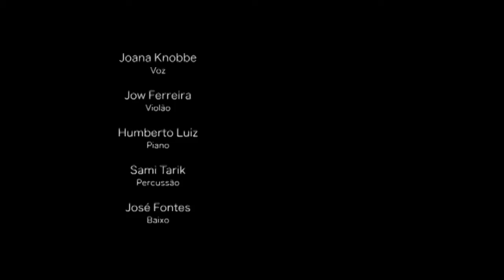Fala Tempo (Humberto Luiz) - Joana Knobbe 5tet | Bricoleur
Fala Tempo (Humberto Luiz)

Joana Knobbe : vocals
Humberto Luiz : piano
Jow Ferreira : acoustic guitar
José Fontes : bass
Sami Tarik : percussion

audio recording: HStudio
video: Mariana do Vale

Vídeo de divulgação do show BRICOLEUR
Bricoleur é aquele que cria a partir de diversos materiais disponíveis naquele momento.
Na literatura, o termo bricolagem refere-se à intertextualidade, ou seja, quando um texto faz referência a outros.
Nas ciências sociais, Claude Lévi-Strauss chamou de bricolage, a capacidade individual de reter e recombinar conhecimentos, que aparentemente não tinham relação, de novas formas a fim de criar novas soluções para problemas complexos.
Na música, compositores, improvisadores e intérpretes esculpem no tempo-espaço. Colam, tecem e misturam sons, durações, influências e histórias pessoais. Unem o material disperso e adensam o instante com sua música carregada de busca pelos momentos mais belos.
O show Bricoleur, reúne composições autorais potiguares, de grandes músicos nascidos e/ou residentes em Natal/RN, além de interpretações de canções populares brasileiras e do mundo; e música instrumental utilizando a voz como mais um instrumento.